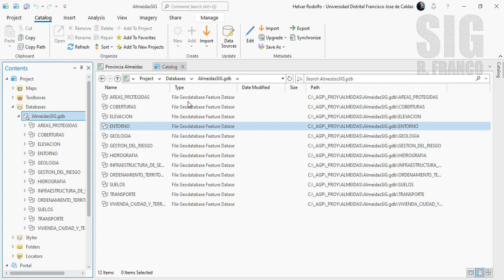ArcGis Pro - Paneles principales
En este video se describe la visualización de algunos de los principales paneles de ArcGis Pro tales como el Catalog Pane, Catalog View, Geoprocessing, Contents, entre otros

♫ Markvard - Spring